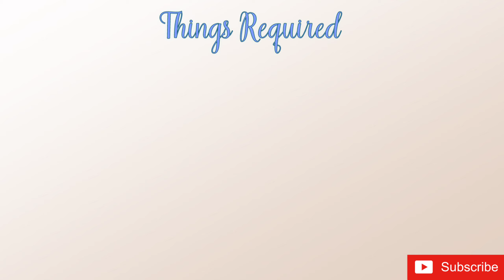DIY Cement Candle Holder I DIY candle holder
Cement has become quite big in home decor and DIY
 in this video I'm teaching you how to make these very awesome cement candle holders from cement and a little decorating flare!